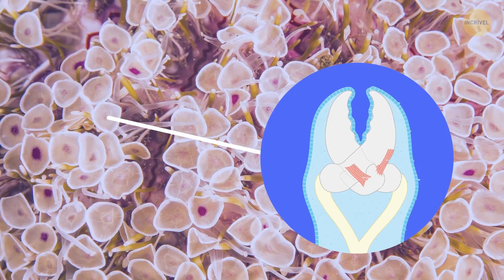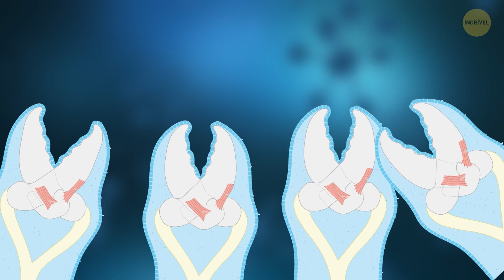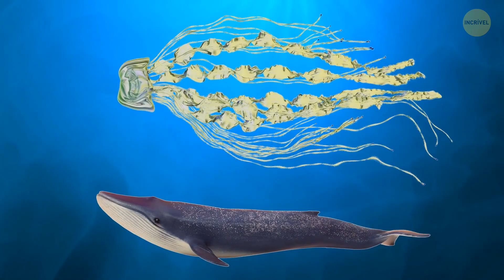Se Você Vir Estas Flores No Oceano, Saia da Água